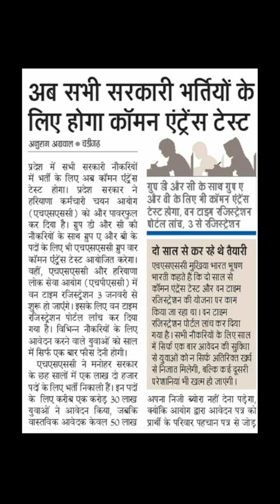अब हरियाणा में केवल एक ही होगा कॉमन एंट्रेंस टेस्ट || Haryana CET Exam || जाने विस्तार से ||Star IQ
Haryana CET Exam for Group C Vacancies || Know the Particular of Common Entrance Test for Group 'C
जाने विस्तार से और कब से शुरू हो रहा है ?
group c haryana,haryana govt. decision about group c,haryana cet exam for group c vacancies,know the particular of common entrance test for group c,what is common entrance test in haryana,hssc exam date 2020,hssc exam preparation in hindi,hpsc exam,अब हरियाणा में केवल एक ही होगा कॉमन एंट्रेंस टेस्ट,Haryana CET Exam,hcs exam,hcs exam pattern and syllabus,hcs exam 2020 update news,haryana current affairs 2020,one time registration hssc,current news,gram sachiv